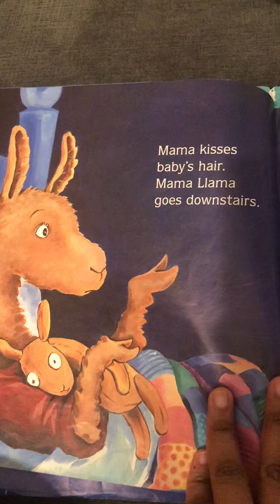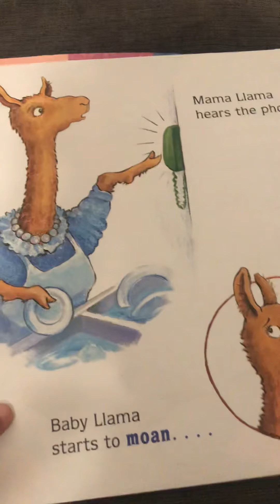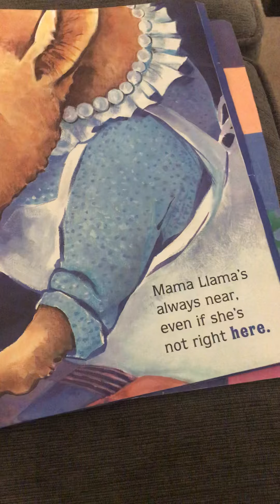Tiger’s Wednesday June 3rd